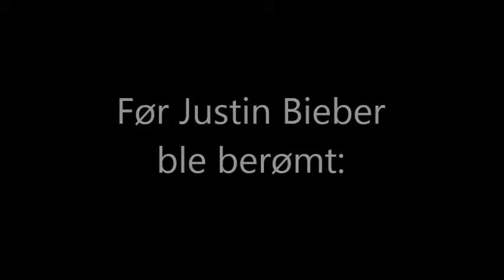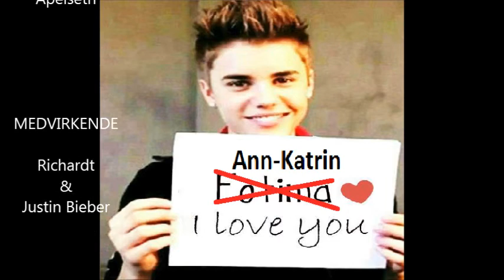Justin Bieber er min bestevenn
Linn Therese Hatland er min kone. Legg henne til på face og lik profilbildet hennes, så blir Justin kjeempeeglaad og ringer på døren din i morgen tidlig!!